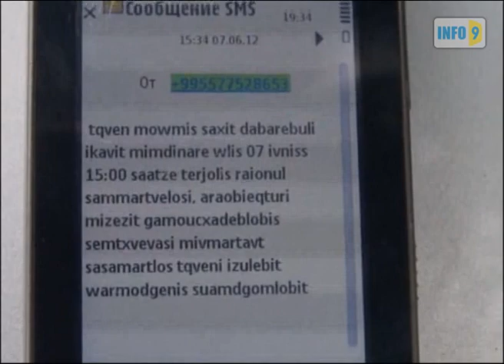Activists of "Georgian Dream" Summoned to Terjola Police Station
Gia Gvenetadze, an activist of "Georgian Dream" was summoned to a police station in Terjola. He organized a pre-election  meeting between the inhabitants of the region  and coalition leaders the day before. According to him, the reason of this so called " attention" on behalf of the police was conditioned by his political activity. Four other persons were summoned to the police station as well.